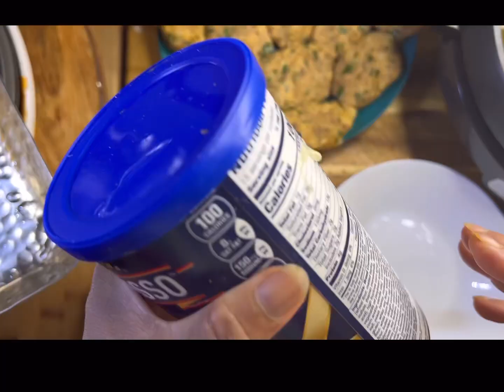How to make 🥩 chop || nashina’s kitchen USA || recipe || Beef chops recipe || easy recipe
Howtonakebeefchops nashima’skitchenUsa recipe beefchopsrecipe কিদিয়ে কিবানালাম#